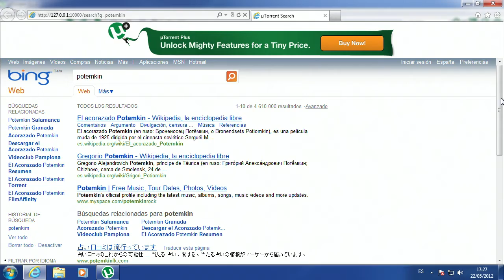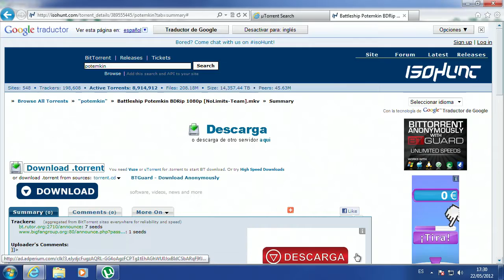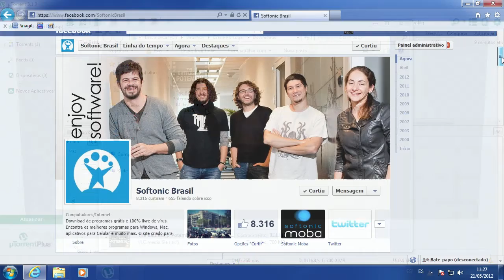uTorrent: como baixar arquivos da internet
Aprenda a baixar arquivos da internet com a ajuda do programa uTorrent.